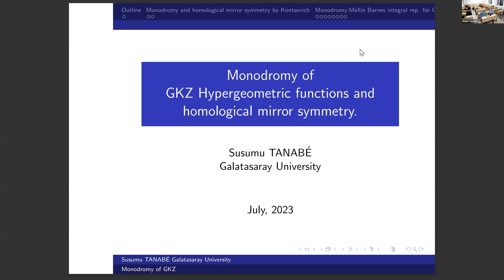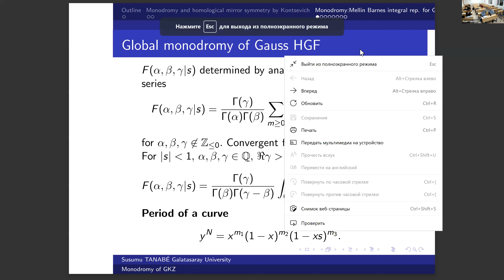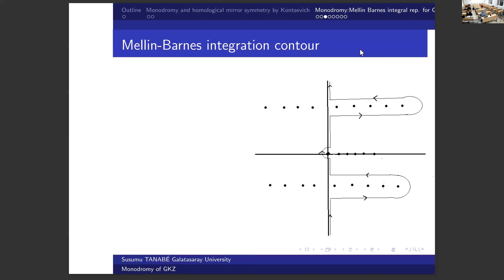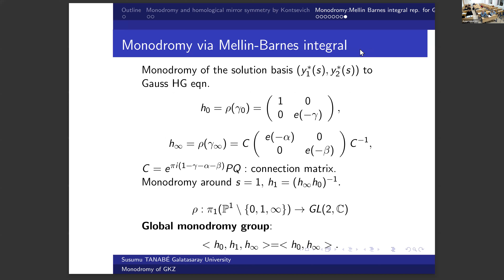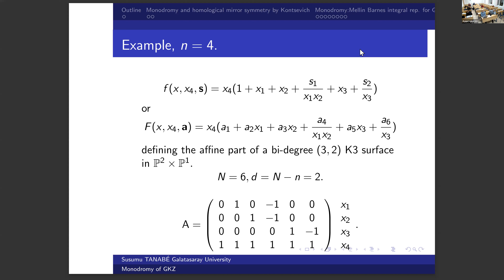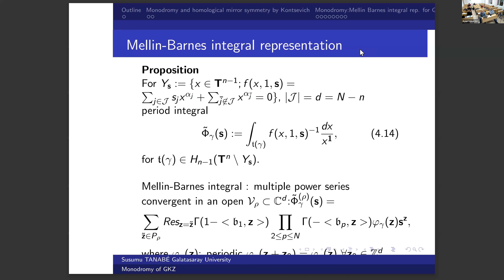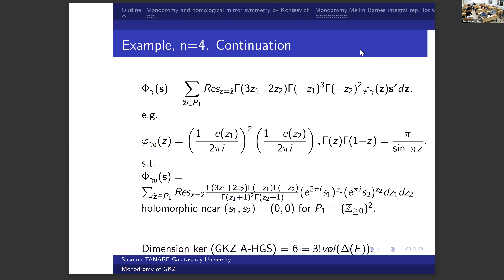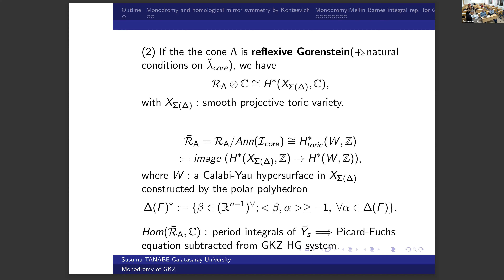Семинар Международной лаборатории кластерной геометрии. 09.11.2023. Сусуну Танабе.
Монодромия гипергеометрических функций ГЗК и гомологическая зеркальная симметрия